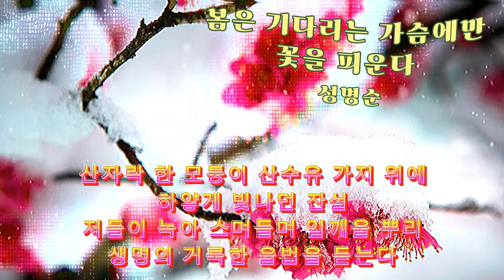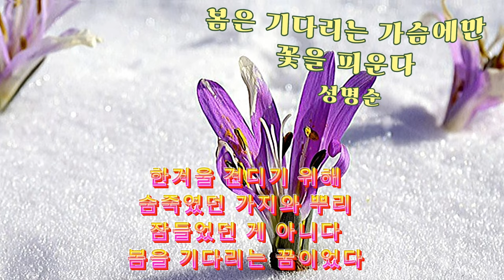영상시: 봄은 기다리는 가슴에만 꽃을 피운다 / 성명순(Spring blooms only in the waiting heart)